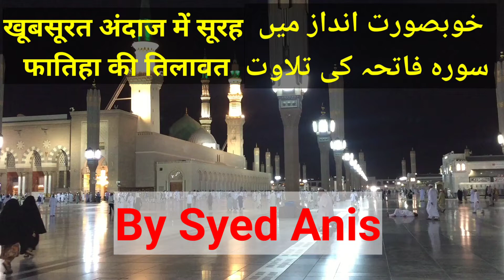खूबसूरत अंदाज में सूरह फातिहा की तिलावत । خوبصورت انداز میں سورہ فاتحہ کی تلاوت By Syed Anis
khubsurat andaz mein surah Fatiha ki tilawat By Syed Anis